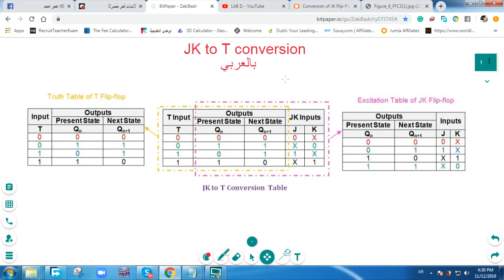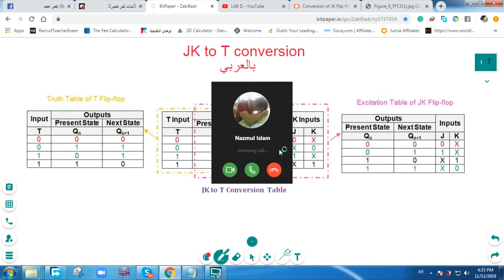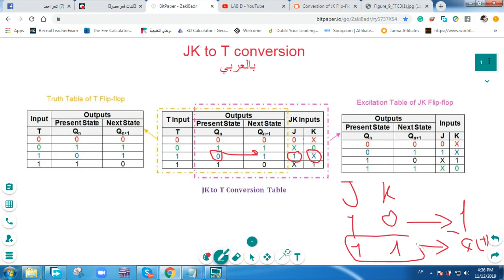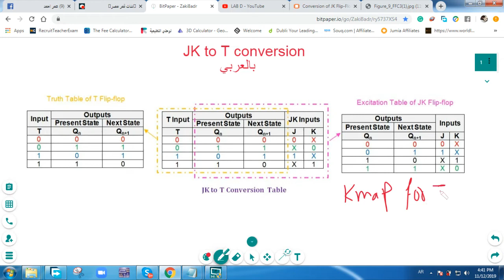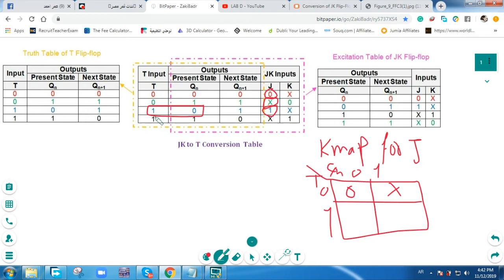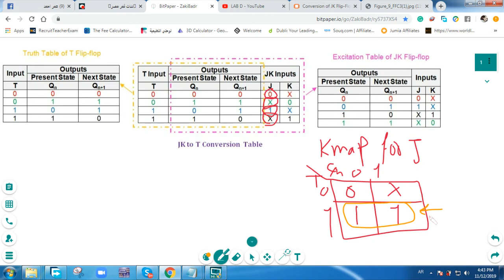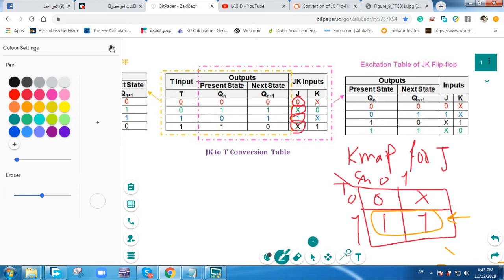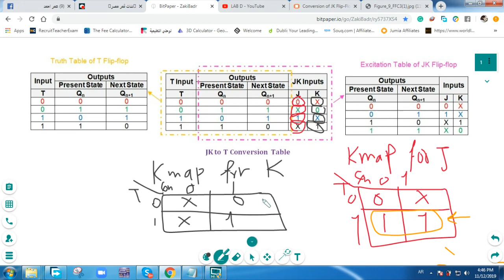JK to T flip flop conversion بالعربي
How to get T from JK flip flop or  (JK to T ) بالعربي
هنشرح ازاي بنعمل K-map
ونستخرج معادلات J,K